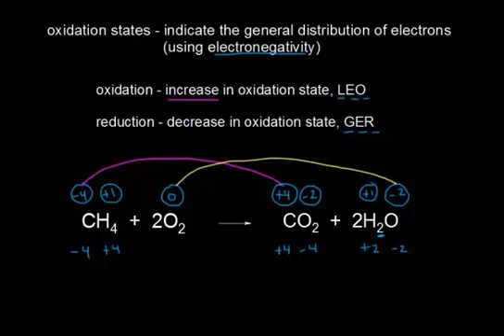حالة الأكسدة 1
oxidation states I
يتناول هذا الفيديو أمثلة حول حالات الأكسدة في مركبات عضوية مختلفة كما ان يوضح ماذا نعني بالاكسدة والإختزال
شكر خاص لمؤسسة شركاء في التنمية المستدامة -- فلسطين